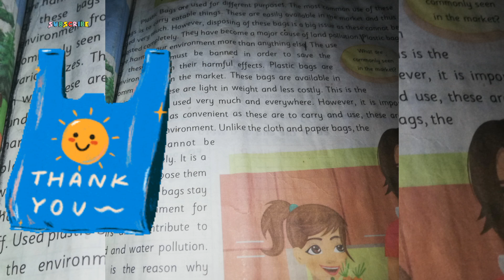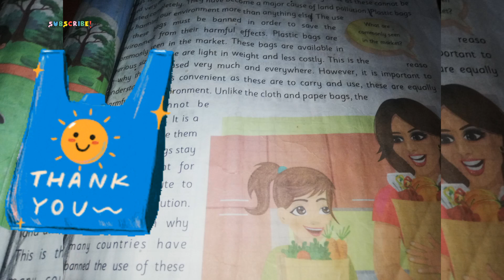plastic bags story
Plastic bags